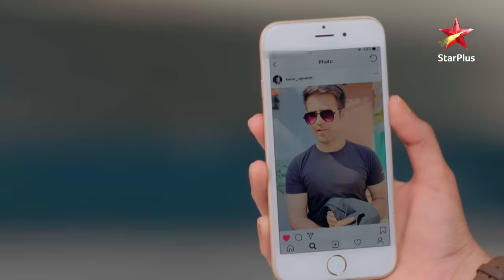Mishti ne Naira se li kaisi tips? | Yeh Rishtey Hain Pyaar Ke